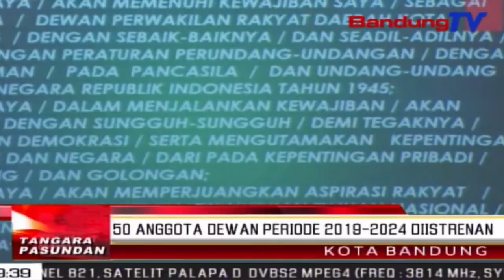50 Anggota Dewan periode 2019-2024 diistrenan | TP | BANDUNGTV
TP | BANDUNGTV | DERI FIRMAN | Dewan Perwakilan Rakyat Daerah Kota Bandung, ngokolakeun rapat paripurna ucap sumpah jangji anggota DPRD kota Bandung mangsa jabatan 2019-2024, di rohang rapat DPRD kota Bandung, jalan Sukabumi, poe Senen beurang.